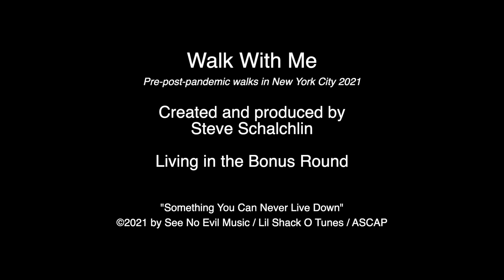42nd St Pier (Something You Can Never Live Down)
42st Street pier. Music: "Something You Can Never Live Down" by Steve Schalchlin & The Bonus Round Band